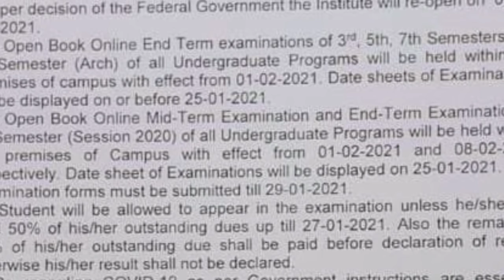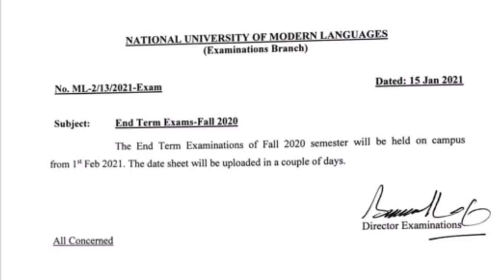A good news by HEC about online exams for 6 Universities || Shahzad Younas Sheikh || Umer Inam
Umer Inam shares about a good news by HEC for students demanding online exams. Shahzad Younas Sheikh and DC Hamza Shafqaat were trying for this for long.